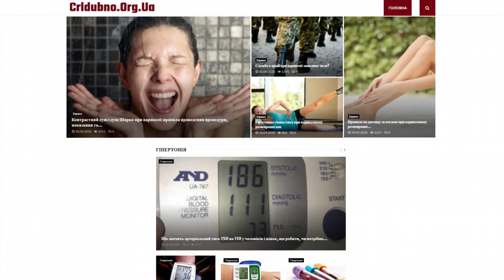crldubno.org.ua - Guest posting an article, news or press release on the website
Crldubno.org.ua is a website that offers information about medicine and other areas of life.

Here you will find articles about:

- teeth,

- varicose veins,

- psoriasis,

- heart,

- alcohol and other topics.

There is also information on the site about:

- the causes and treatment of various diseases,

- injections,

- the vessels,

- hypertension,

- immunizations,

- infectious diseases,

- and thrombosis.

Guest posting an article, news, interview or press release on the website crldubno.org.ua quickly and easily with PrFlare.

guest posting

guest post

post news

article publishing

outreach